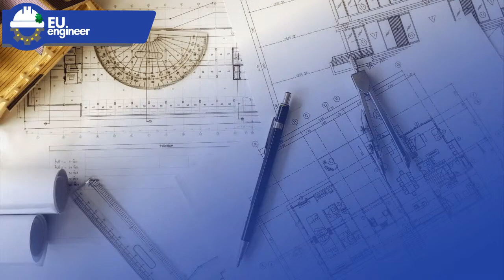Engenharia Civil na Irlanda - Rodrigo Freitas #135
Assista a entrevista inspiradora com o Engenheiro Rodrigo Freitas.
Engenheiro Civil de São Paulo que superou a pandemia e os desafios de trabalhar em um país estrangeiro.
Em nossa conversa, ele compartilha sua jornada profissional na Irlanda, desde a chegada em 2019 até a conquista do visto de trabalho em meio à pandemia (Covid-19).
Com uma trajetória marcada pela persistência e coragem, Rodrigo conta como transformou uma negativa em uma nova oportunidade de trabalho e o que o levou a se tornar Project Manager na área de construção civil.
Não perca essa história emocionante de sucesso!
Assista agora e inspire-se!